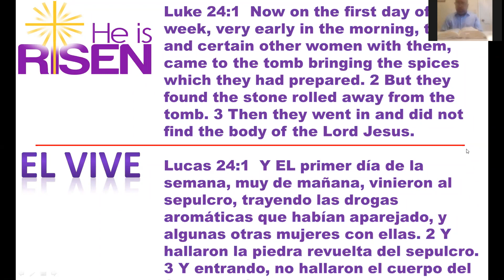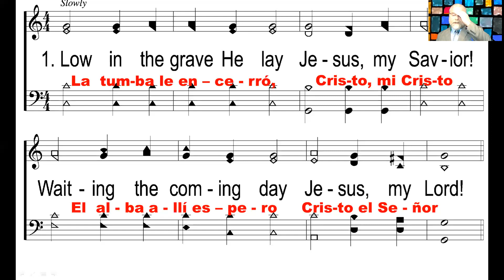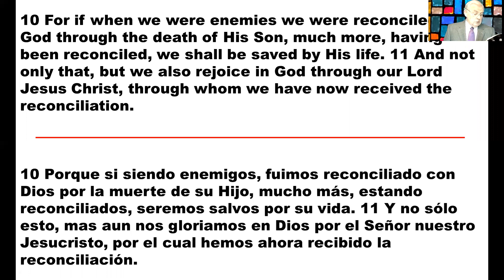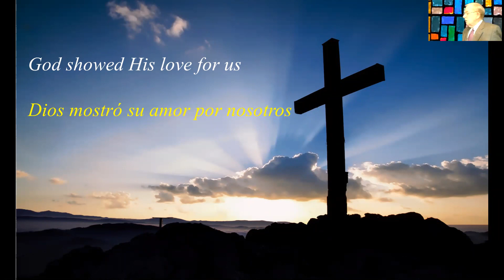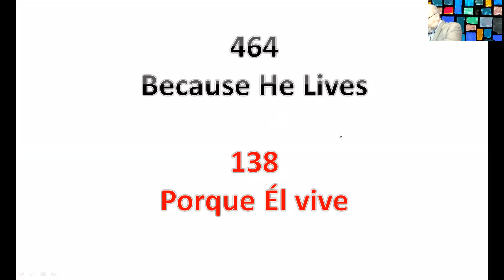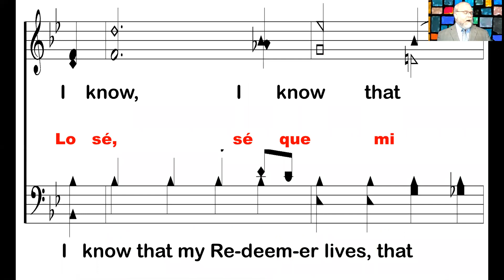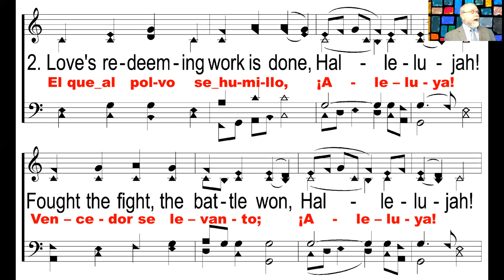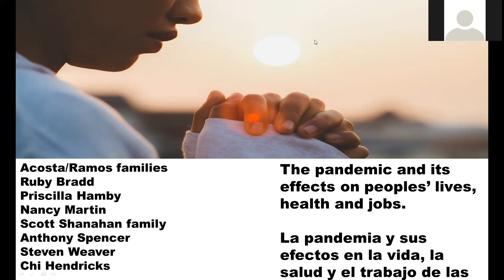The Greatest Day In The History of Mankind